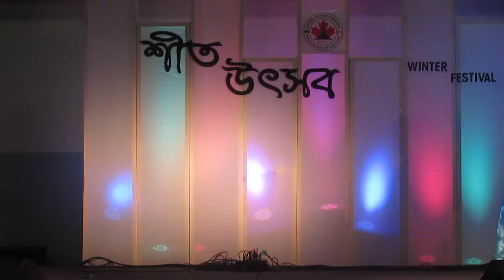Nakkhatra-Dur Deepobashini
Nakkhatra's performance at Bangladesh Canada Association of Calgary's Winter Festival 2017.